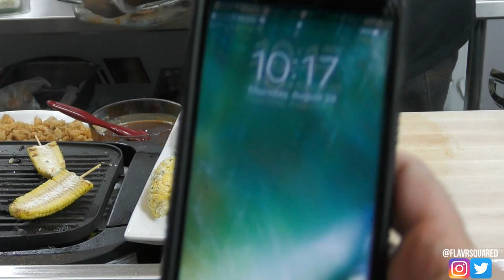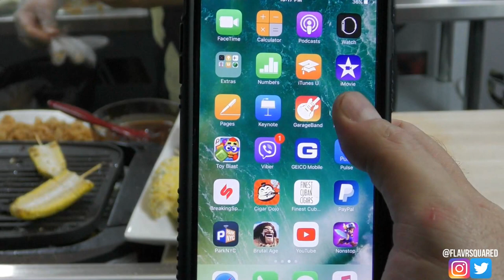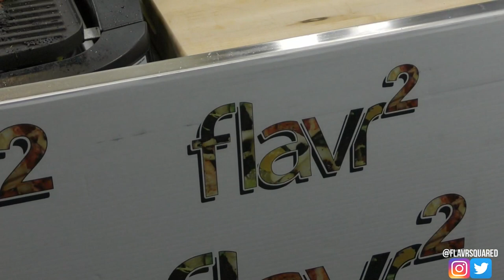Baby Back Ribs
Tonight's show we're going to be making some good BBQ baby back ribs , with a potato salad and corn on the cob !

baby back ribs recipe :
2 baby back rib slabs
2 coronas
rub:
1 tbsp garlic powder
1 tbsp Cayenne pepper
1 tbsp paprika
1 tbsp pepper
1 tbsp chilli pwder
1/2 cup brown sugar
bbq sauce to tatse

potato salad:
8 idaho potatoes
6 eggs
2 green apples
1/4 red bell pepper
1/4 green bell pepper
1 1/2  cup mayo
3/4 cup sour cream
salt and pepper to taste , and scallions to garnish